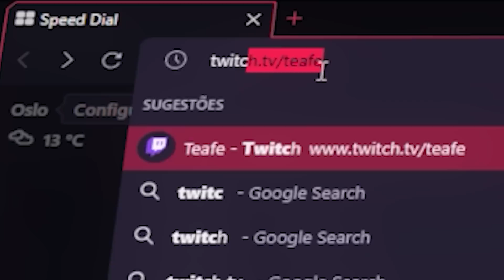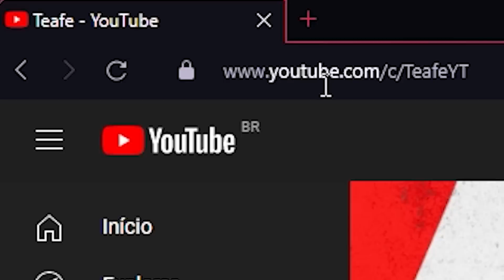TESTEI GASOLINA DE JATO + VOLANTE NO CARROS MAIS RAPIDOS DA CIDADE